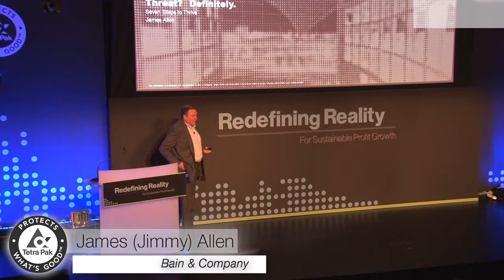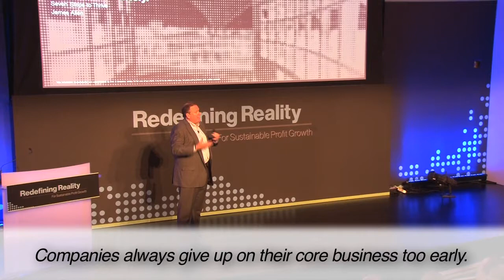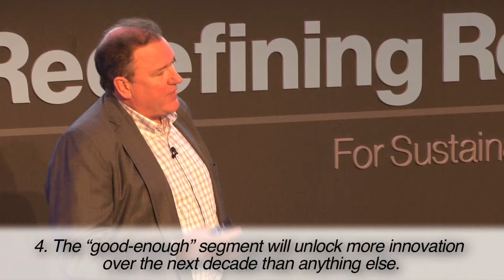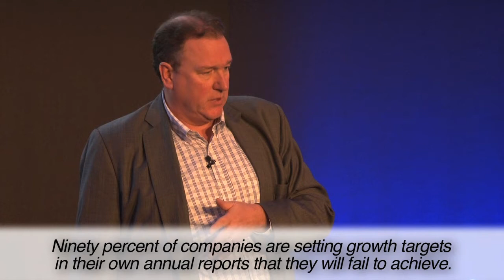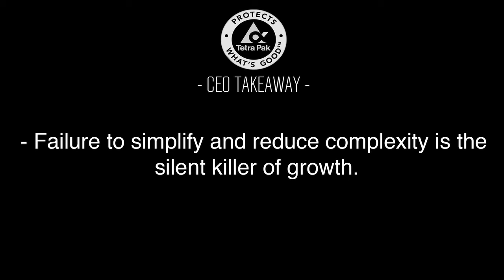James Allen: Recognizing Globalization's Threats and Opportunities for Business: Part 1 of 3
"Globalization. Opportunity? Maybe. Threat? Definitely. How US Businesses will face increasing threats from competitors in developing markets and learn to thrive through global expansion"